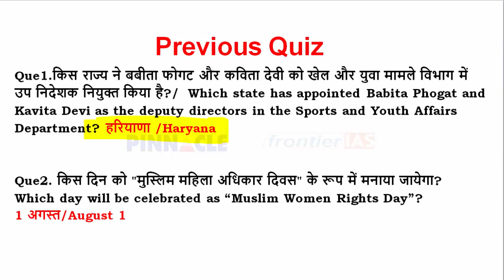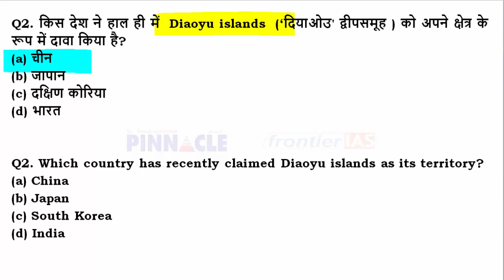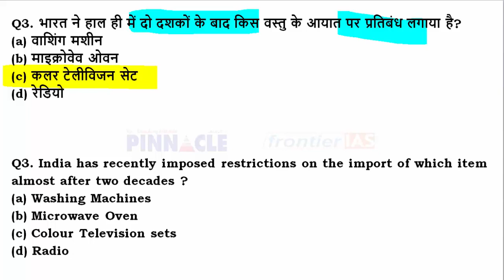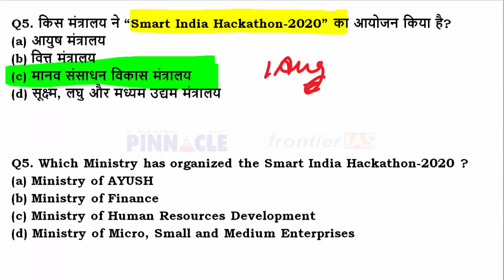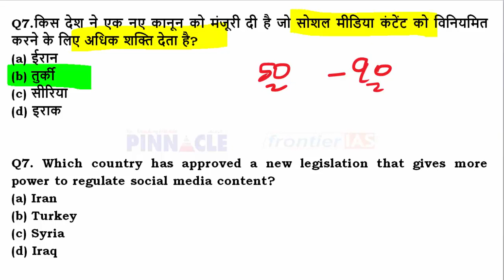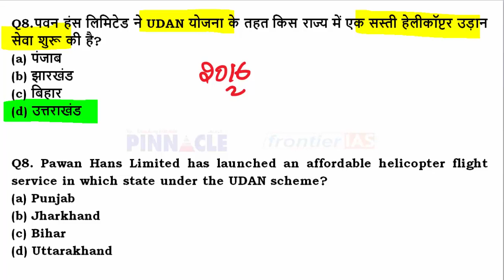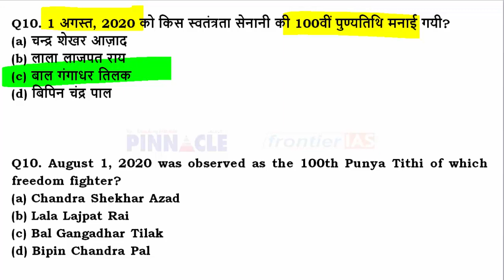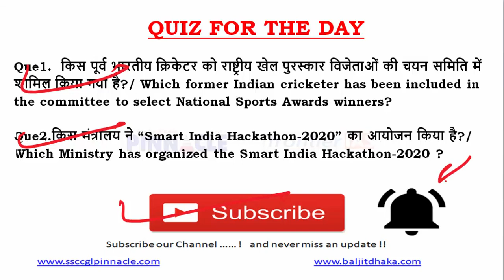Ep- 737 3rd August 2020 hindi current affairs | daily current affairs